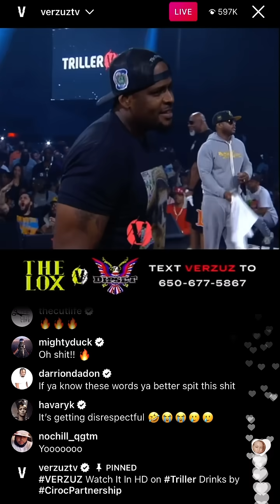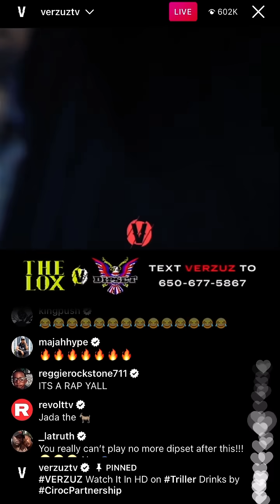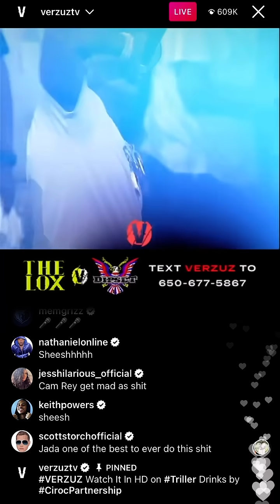Jadakiss freestyles to “Who Shot Ya?” By Biggie (at VERZUZ battle) 🔥🔥🔥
The lox verzuz dipset